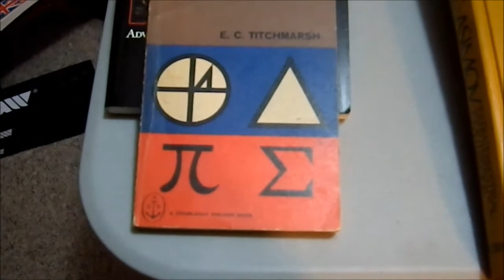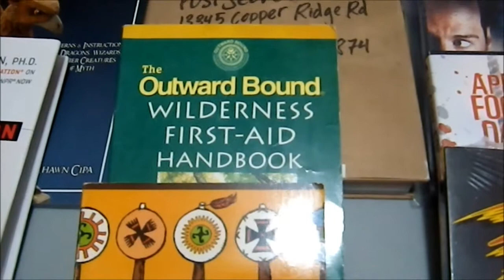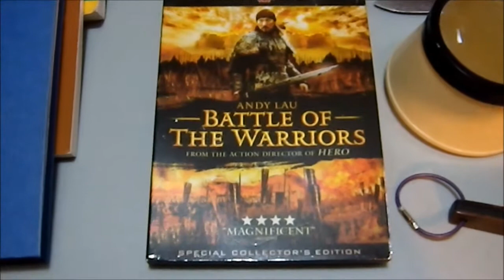Weekend Bargains 11-10-13